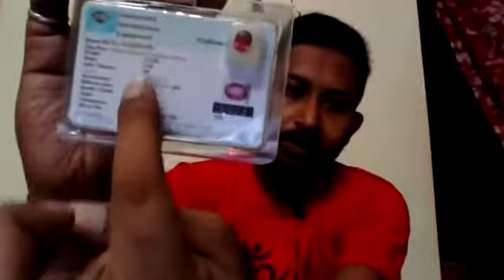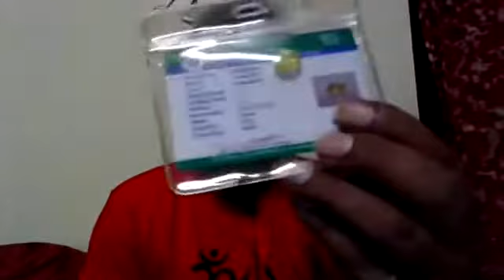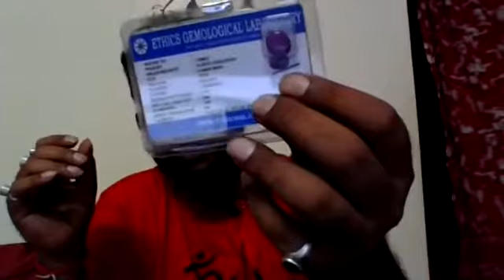GEMSTONE - TO DO & NOT TO DO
This video is regarding Gemstone.